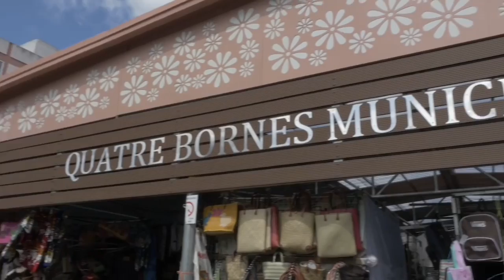Miss Universe 2017 Demi-Leigh Nel-Peters Hot Swimsuit Shoot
Miss Universe 2017 Demi-Leigh Nel-Peters Hot Swimsuit Shoot in Mauritius.